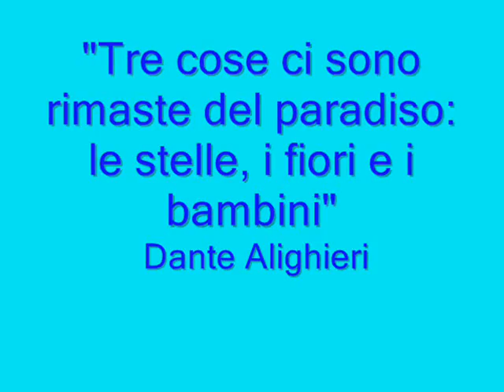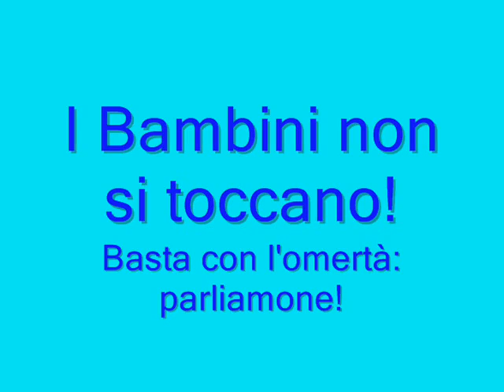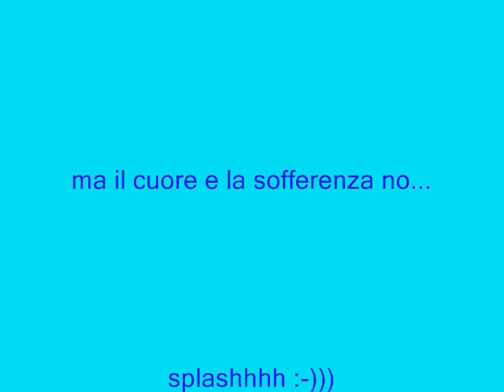Giù le mani dai Bimbi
stop alla pedofilia